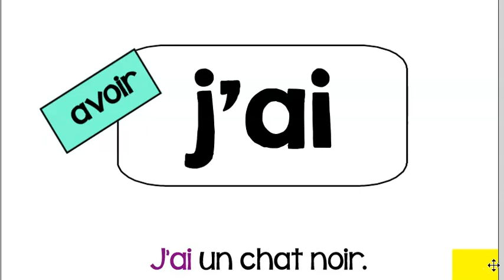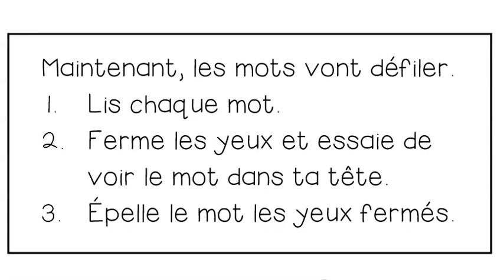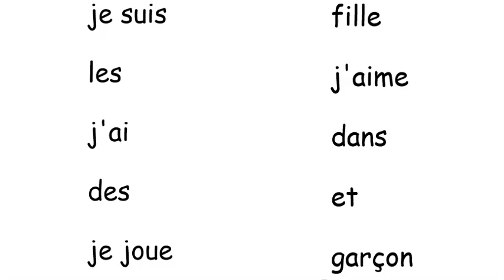Mots de dictée: Semaine 3